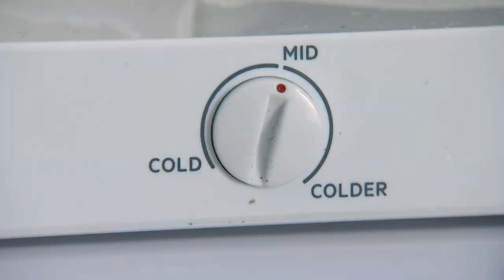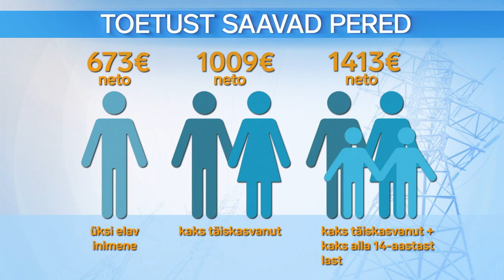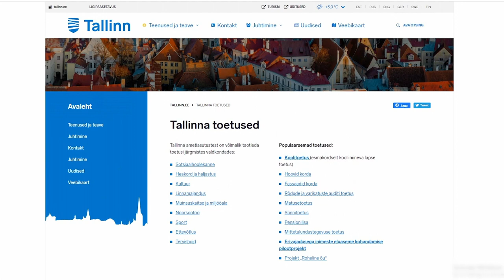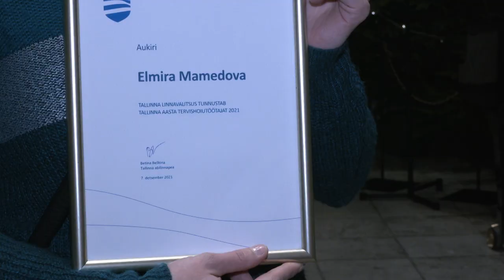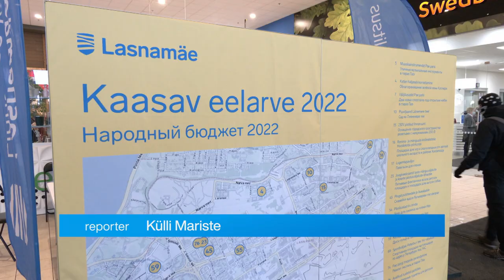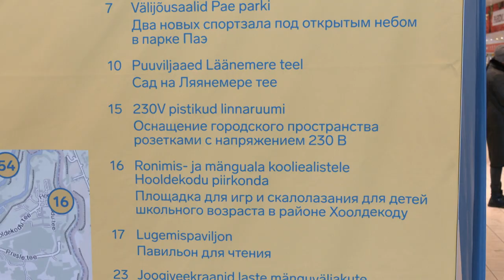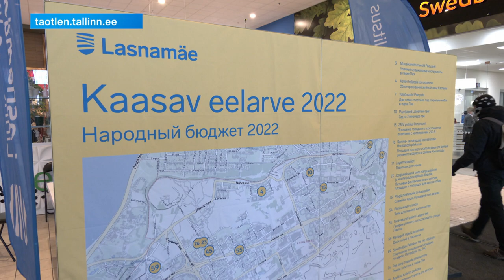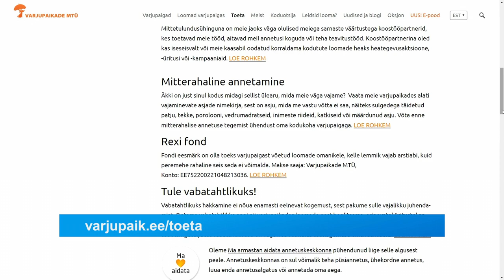08.12.2021 - Tallinna uudised